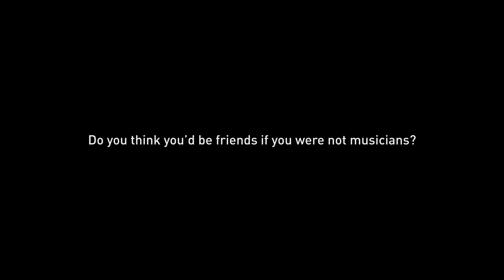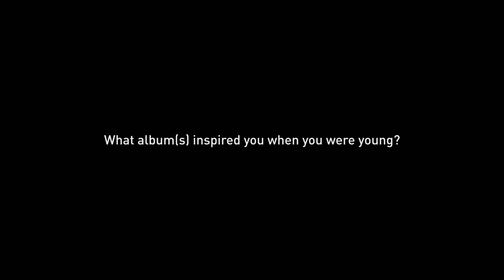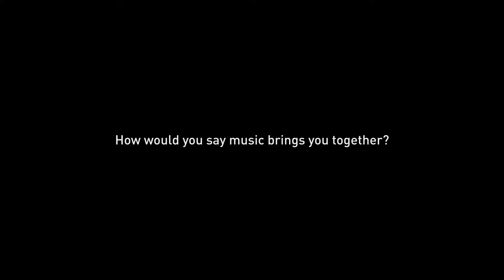KitSound x The Manatees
The Manatees are a 4 piece Indie-pop band originally from Southampton. The band are Jay Harris (vocals/rhythm guitar), Tyler Bloor (lead guitar, backing vocals), James Miller (bass guitar,backing vocals) and James Brearley (drums, backing vocals).